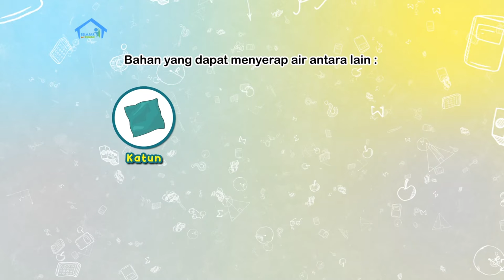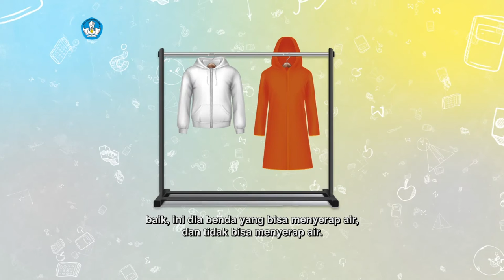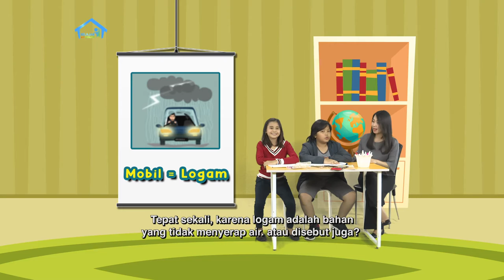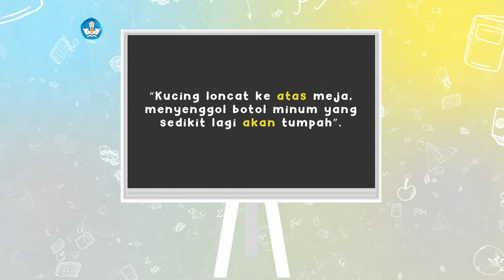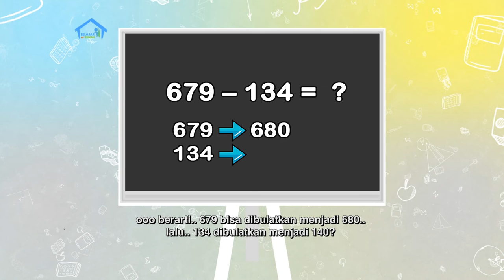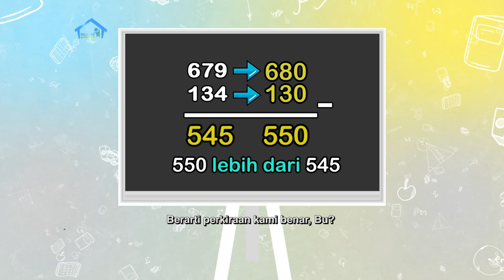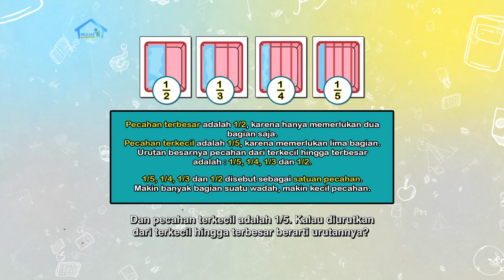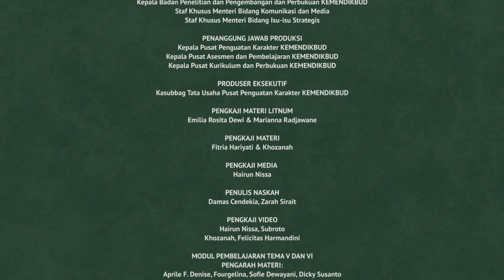BDR | SD Kelas II | Episode 34 - Botol Minum Ru dan Keni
Ru, Keni, dan Bu Guru belajar tentang benda cair yang dapat meresap, dan benda-benda lain yang dapat menyerapnya. Ru mengajak untuk mengamati 1 benda yang bisa menyerap air dan 1 benda yang tidak bisa menyerap air. Bu Guru lalu membaca buku “Botol Minum Ru”. Melalui cerita tersebut, teman-teman pemirsa dapat menambah kosakata baru dan menceritakan kembali. Pada Intuisi Bilangan, Ru dan Keni belajar melakukan pengurangan bilangan ratusan dengan cara mengira.

Kunjungi portal Rumah Belajar di
Web: belajar.kemdikbud.go.id